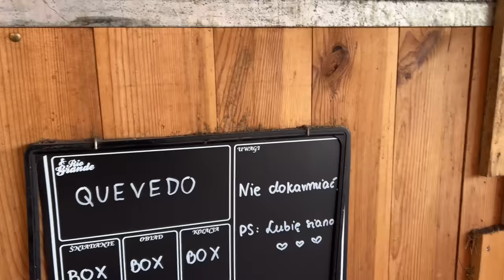PIERWSZY DZIEŃ QUEVEDO W NOWEJ STAJNI 🐴❤️ | Był grzeczny? 😈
Adres do wysyłki paczek/listów:

Michalina Aleksandrowicz
Skr. poczt. nr 43
60-350 Poznań